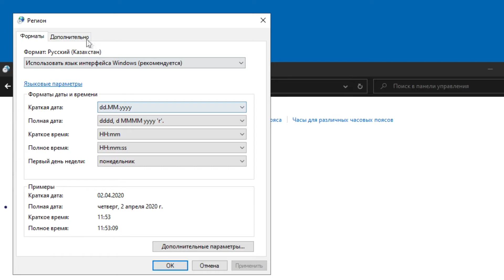Решение запуска игр из коллекции C&C The Ultimate Collection (Обновленный Origin) включая Generals!